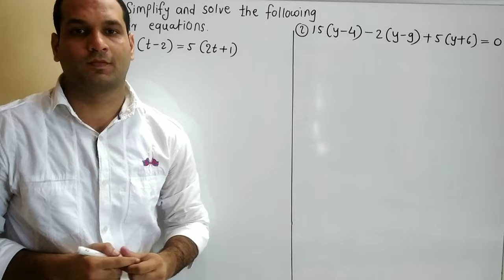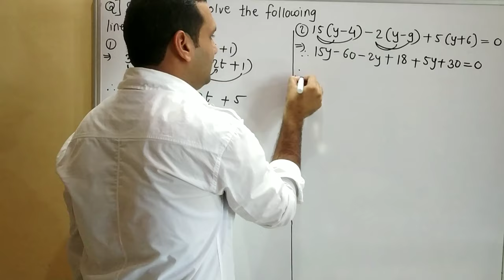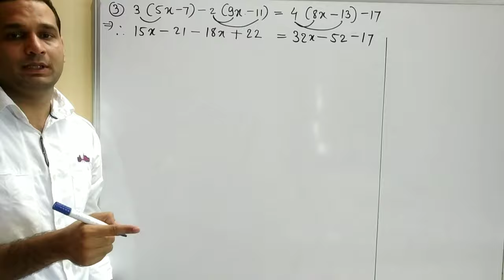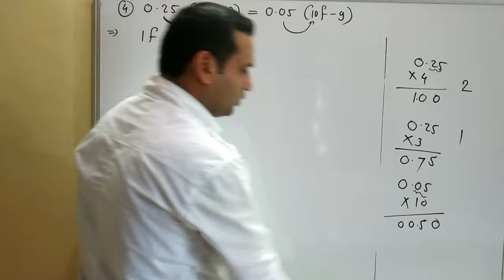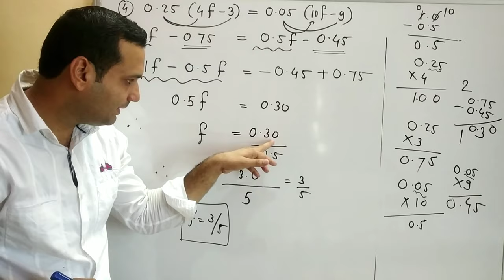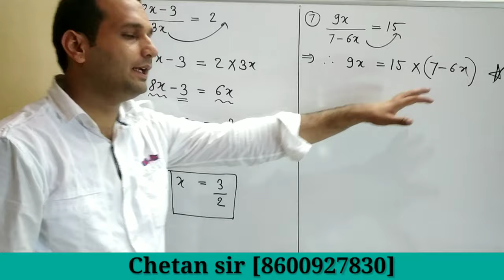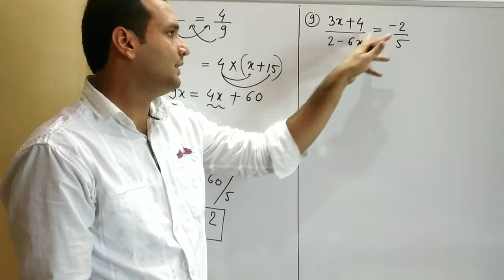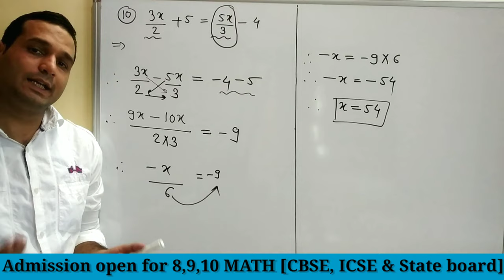Linear equation in one variable (lecture 4) class 8